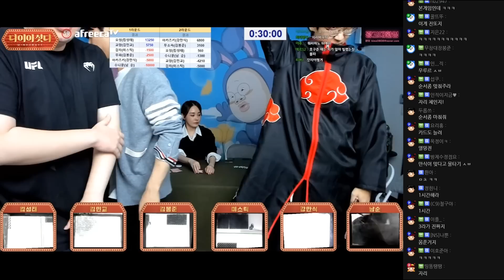2라운드 시작!! 점점 피폐해져가는 그룹 수장들 ㅋㅋㅋㅋ [23.02.04 #4]